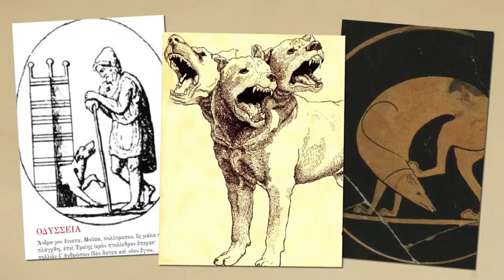Mystery Revealed: Ancient Greek Pets Exposed!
Uncover the mystery of ancient Greek pets in this fascinating video exploring animals in Greece during ancient times. Discover a whole new side of ancient history!

Step back in time and explore the fascinating world of Greek pets! In this captivating video, we'll delve into the lives of ancient Greeks and their unique bond with animals as companions.

Learn about the various animals that played essential roles in Greek society, mythology, and everyday life. From loyal hounds to sacred cats, discover the extraordinary connection between humans and their furry friends in the ancient world.